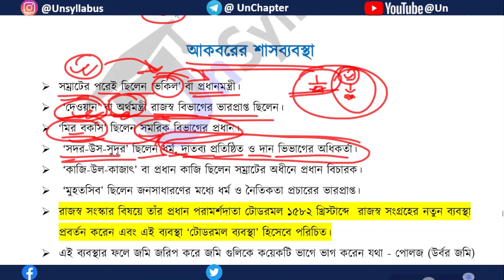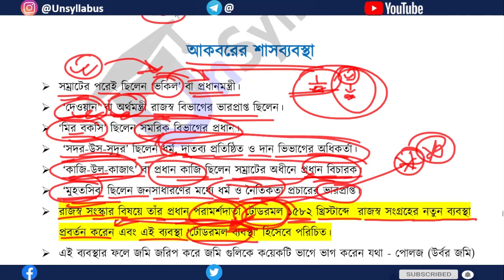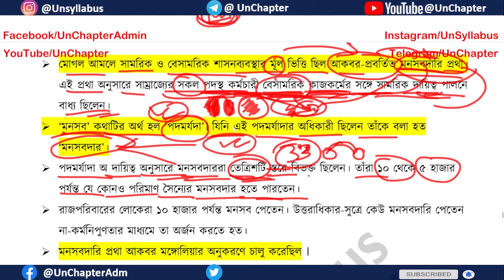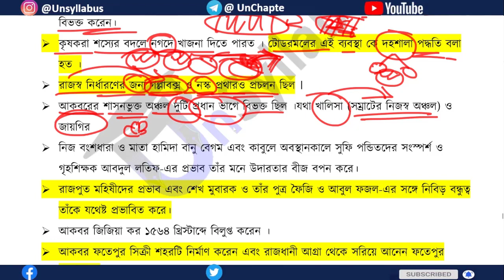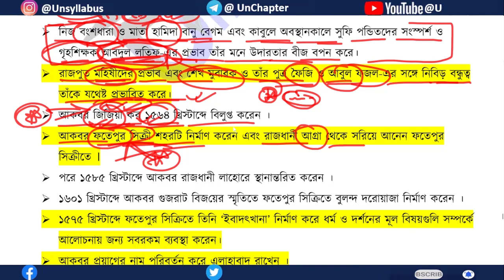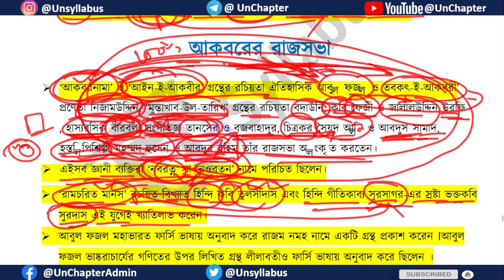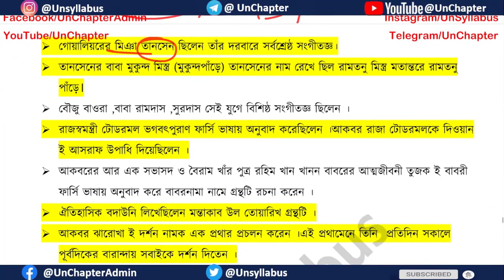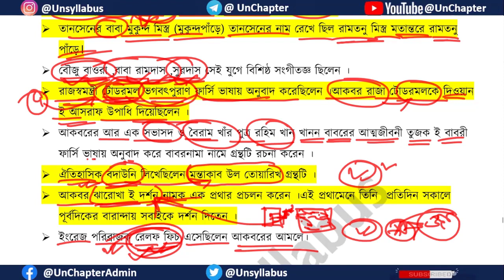ভারতের ইতিহাস 39 আকবরের সাম্রাজ্য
Channel Keywords : -
your suraj das
your suraj
suraj das
bangla talk
bengali talk
bengali channel
bangla channel
bengal
tomar suraj das
suraj da
public opinion
information bangla
bengali information
live talk bangla
suraj das
your das
suraj das
your suraj da
your suroj
your suroj das
suroj das
Your Suraj Das
Your Suraj
Suraj Das
Suraj Bangla
Suraj das